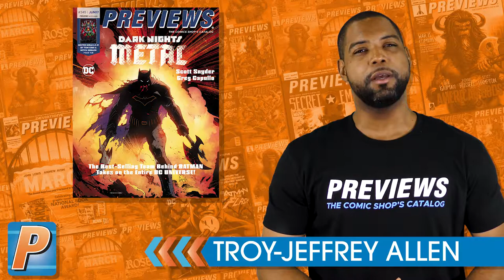QUAKE CHAMPIONS #1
People are buzzing about the Quake​ reveal at E32017. So let's take a look at the frag-friendly companion that is QUAKE CHAMPIONS from Titan Comics​